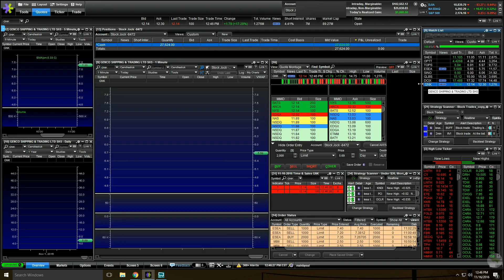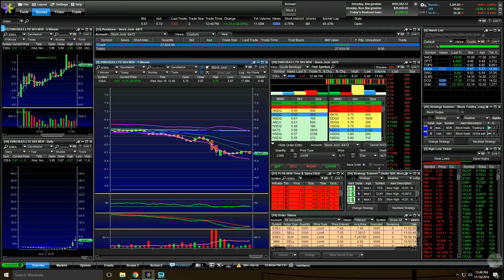$1888 Profit Daytrading | November 16, 2016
Shippers were on fire today!